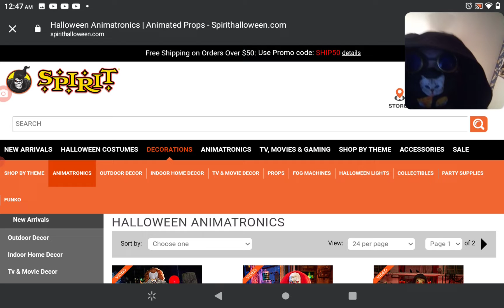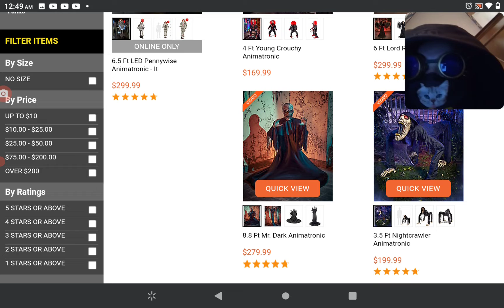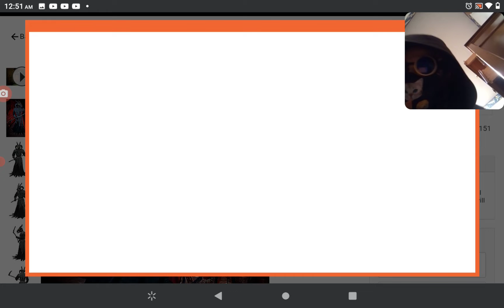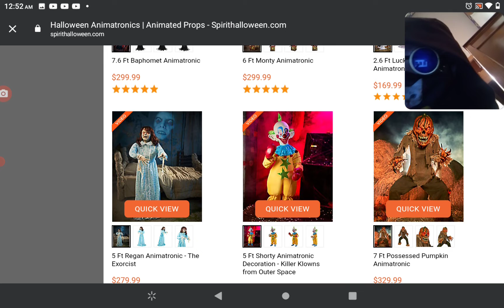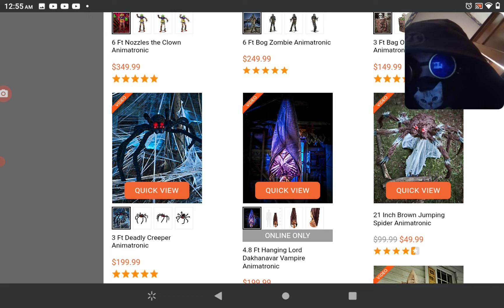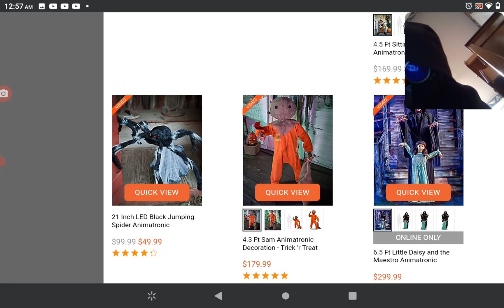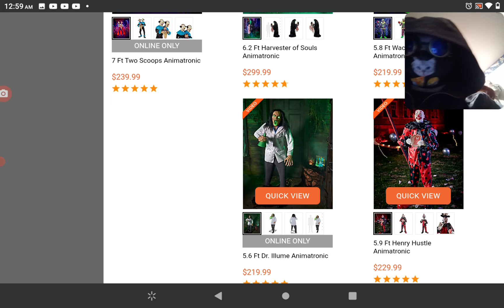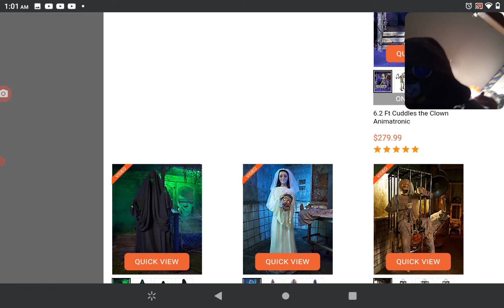update on me and more